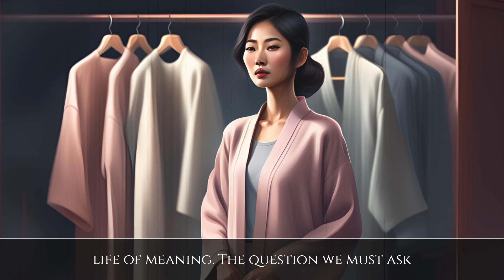Effortless Style Through Stoic Fashion: A Guide to Mindful Living!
Welcome to Serenityism! 🕊️

In this video, we explore the harmonious blend of Stoicism and mindful fashion. Discover how embracing Stoic principles can transform your approach to conscious consumerism and enhance your mental health through simple living.

Join us for practical tips on intentional decluttering and adopting an extreme minimalist lifestyle. Whether you're looking to simplify your wardrobe or your life, this video provides essentials for a more intentional and serene existence. 🌿✨

⏱ Timestamps
00:00 Introduction
01:12 How Stoic Principles Are Redefining Fashion and Sustainability
02:27 The Problem: A World Obsessed with More
04:09 The Universal Wisdom of Stoicism for Modern Living
05:56 Mastering Emotions in a High-Pressure World
07:07 The Strength in Vulnerability: A Stoic Reframe
08:03 Cultivating Inner Strength and Resilience
09:04 The Stoic Power of Community
09:50 Rejecting Consumerism as a Measure of Self-Worth
10:52 Long-Term Gratification Over Short-Term Impulses
11:39 The Capsule Wardrobe: An Essentialist's Dream
12:34 Mental Clarity Through Simplicity
13:18 Conclusion

🔑 Keyword Queries :
1. How to shop intentionally?
2. Tips for creating a minimalist wardrobe.
3. Benefits of slow living in fashion choices.